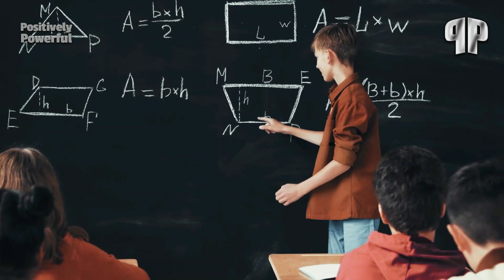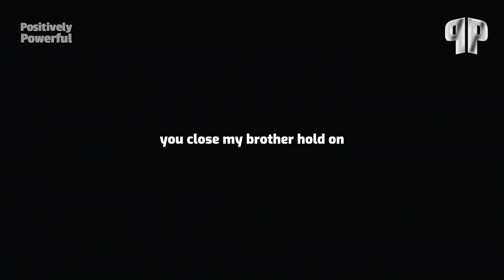THE CURE TO LAZINESS